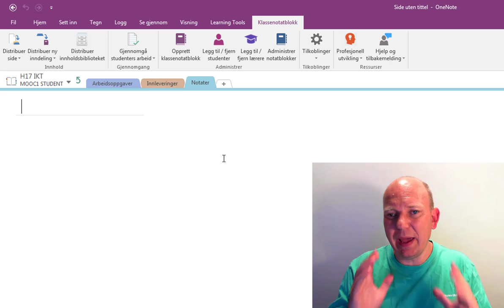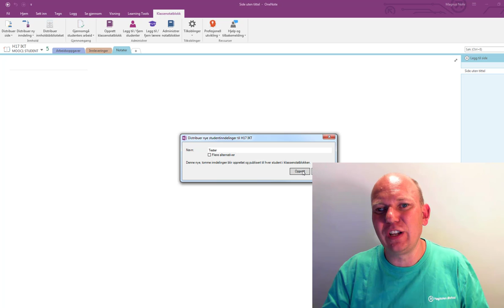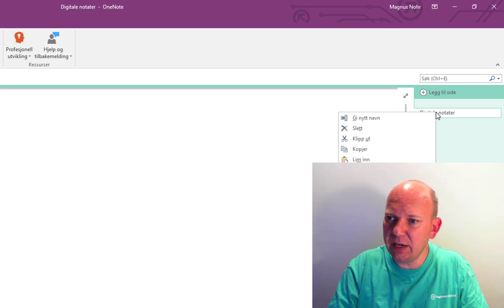Elevnotatblokker i OneNote-klassenotatblokk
Slik lager du Elevnotatblokker i OneNote-klassenotatblokk